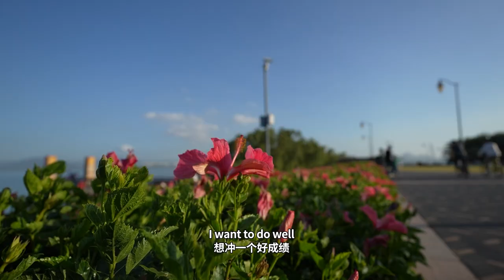Expat marathon runners: It feels exciting to run at home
For Thomas Royet and Richard Howard who call Shenzhen their home away from home, it was exciting to run the ShenzhenMarathon2022 again after three years of suspension due to the pandemic, especially when running in their home city. “There’s nothing like competing in your home race. It was nice to take part. We’ve had a long wait, but finally the Shenzhen Marathon is back, everyone is excited because suddenly we have this chance to run in our home city, and feel the love of the crowd, your friends and colleagues that gives you get that extra support of a home race,” said Howard, who ran the Shenzhen Marathon in 2018 and 2019.